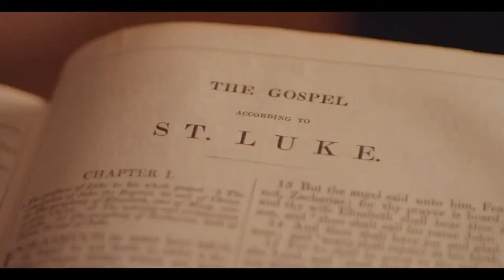What Shall We Give? Video musical de Natal (legendado em português)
In the midst of the holiday hustle and bustle, the Mormon Tabernacle Choir shares this modern take on the age-old question "What Shall We Give?" to the babe in the manger, to Christ the King of Kings. (5:10) Source